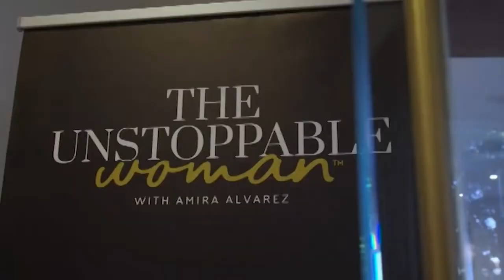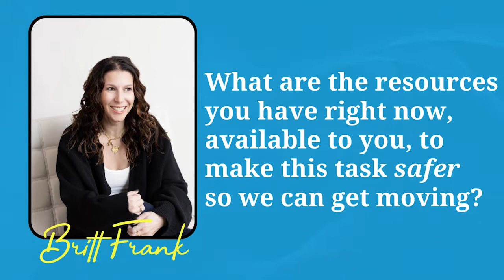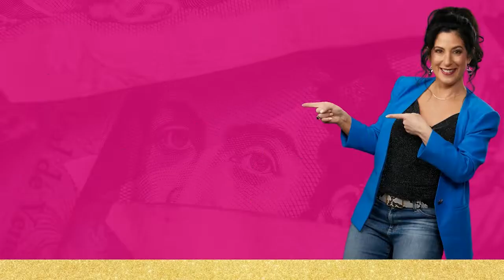Episode 344 Britt Frank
To move through trauma to business growth, you first have to name what’s happening to you AS trauma, and get real about exactly what that means. The truth is… trauma doesn’t have to be a life sentence. But that doesn’t mean you can go into trauma denial and just choose to avoid the pain. (This will backfire!) Listen in to my interview with trauma therapist Britt Frank to learn all about what to do when this comes up for you and starts to affect your business, so you can learn how to get your trauma to work for you rather than against you!

💡 Intro [0:00]
💡 Trauma is not a synonym for an excuse to stay where you are [5:12]
💡 A trauma therapist’s take on how to approach your goals and build momentum in your business [8:50]
💡 Myths about exposure therapy (including one I believed before this interview!) [20:20]
💡 How to create safety [30:56]
💡 How Britt provided a source of just a few - but important - details about mental health [35:04]
💡 Final Questions & Wrap-up [37:38]

Resources

About Britt Frank:

Britt Frank is psychotherapist, trauma specialist, and author of The Science of Stuck: Breaking Through Inertia to Find Your Path Forward. She received her BA from Duke University and her MSW from The University of Kansas.
She speaks and writes widely about the mental health myths that keep us stuck and stressed. Her work focuses on empowering people to understand the inner mechanisms of their brains and bodies.

ABOUT AMIRA

Amira Alvarez is the founder and CEO of The Unstoppable Woman, a global coaching company helping thousands of driven women, entrepreneurs, and self-employed professionals achieve their financial breakthrough. As someone who has made a quantum leap (going from barely making 6-figures to making $700k in one year) and has lived to tell about it, she knows exactly what mindset shifts are required to get out of your own way, master the art of success, and gain the confidence and freedom to keep growing.

The strategies she used to achieve this growth are the same strategies she uses with her clients, helping them double, triple, and even five times their income in less than a year, cross the 7-figure mark, and become truly unstoppable in their lives and businesses.

Amira has served individuals in a wide range of industries including real estate, business consulting, the arts, coaching, law, medicine as well as leaders in corporate positions. When she's not helping others, she's continuing to say "yes" to her own growth and stays 100% committed to being unstoppable in her own life and business.

"Everyone has the potential to make as much money as they want, but not everyone executes on it. Once you learn the Universal Laws to Success, you too can create financial freedom and become truly unstoppable in your life."